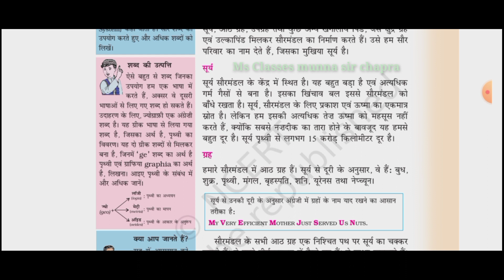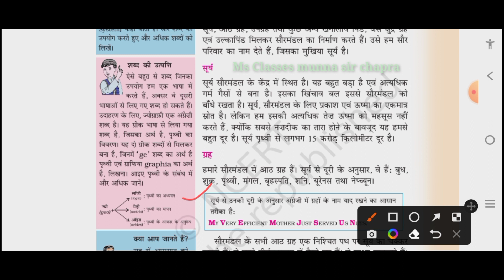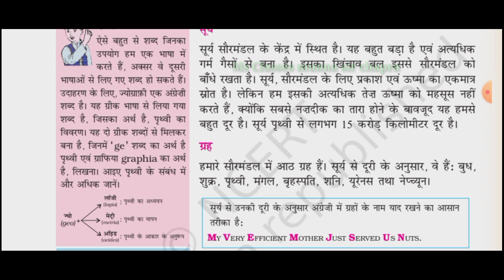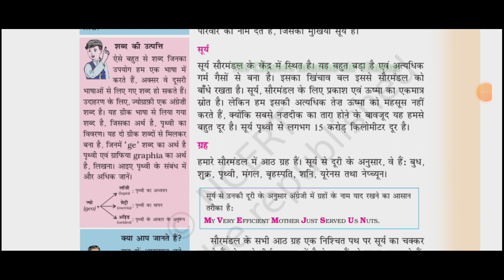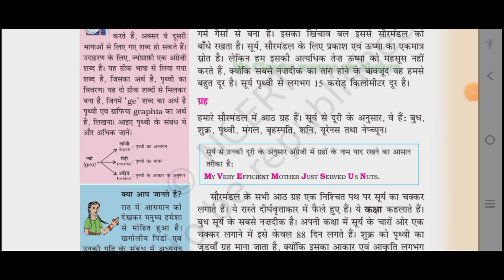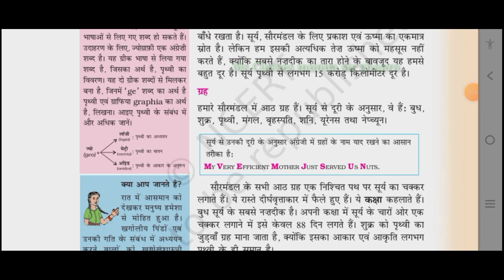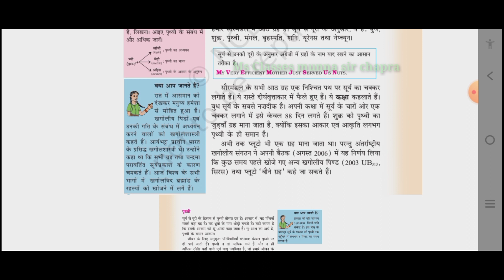Ncert Geography class 6 chapter 1 part 8 msclassesmunnasirchapra the earth in the solar system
About video :-
 यह वीडियो class 6 के भूगोल का  part 8 है  please आपलोग इसे सपोर्ट कीजिए इसका अगला पार्ट भी बहोत जल्द ही आपके बीच आएगा ।।

class 6 geography ncert in hindi
geography class 6
NCERT geography class 6 in Hindi
class 6 geography in Hindi chapter 1